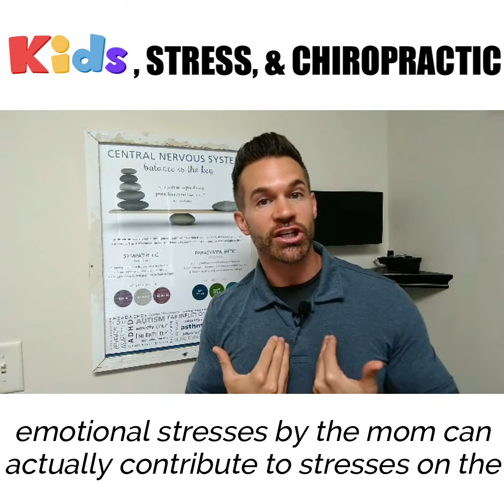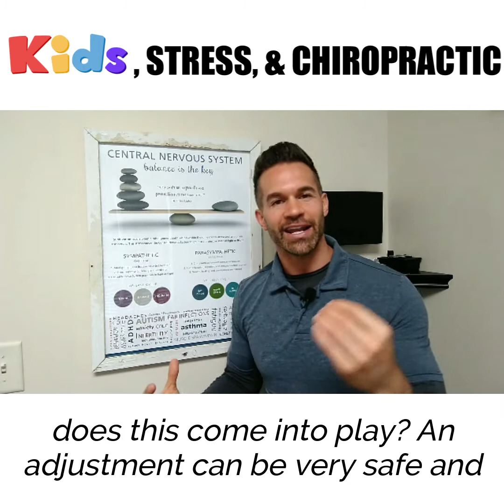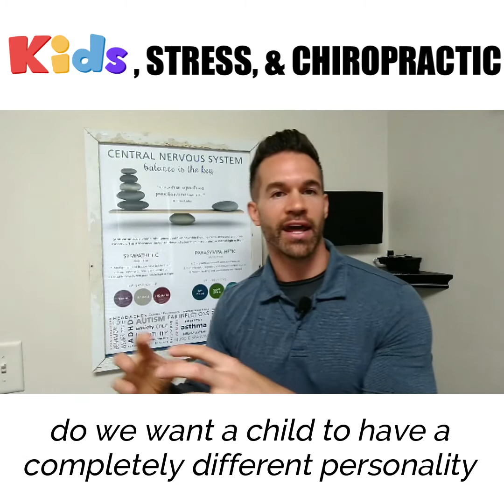Kids, Stress, and Chiropractic